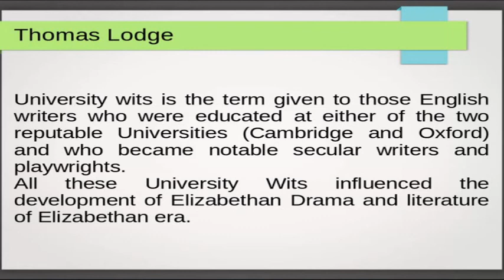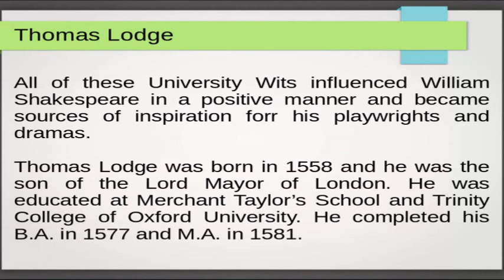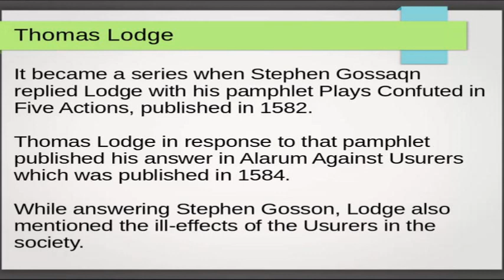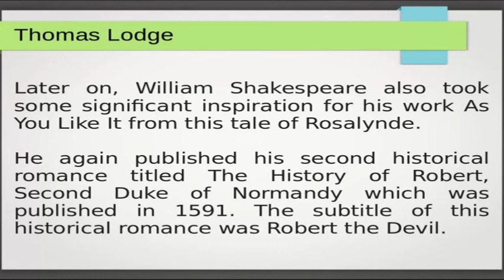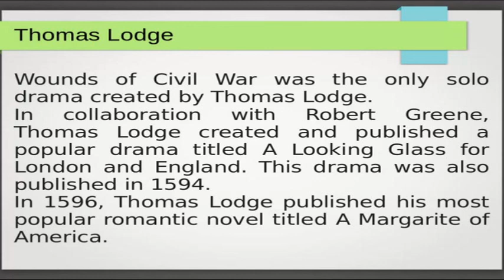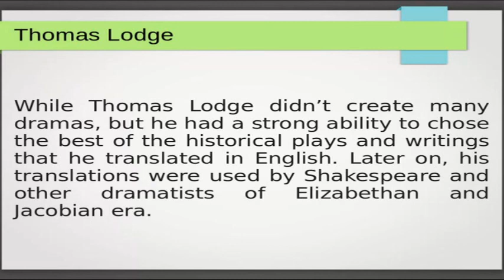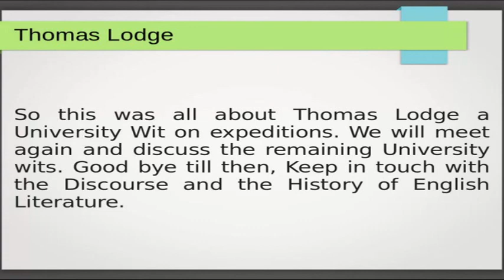Thomas Lodge: A University Wit on Expedition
Thomas Lodge is known for his famous novel Rosalynde, Euphues Golden Legacies, Eupheus Shadow, the Battaile of Sences. He was born in the year 1558. He was the son of the Lord Mayor of London and was educated at the Merchant Taylor's School. He furthered his education from Trinity College, Oxford University.
He engaged in a war of pamphlets with Stephen Gossan. His pamphlets Defence of Poetry, Music and Stageplays was a strong rebuttal of Stephen Gossan's School of Absurdity. He again published a pamphlet titled Alarum Against Usurers in 1584.
His first historical romance novel was published in 1584 and it was titled The Delectable History of Forbonius and Priscreia. His second historical romance became more successful and it was titled The History of Robert, Second Duke of Normandy. It was subtitled as Robert the Devil. His only solo play was The Wounds of Civil War based on the story of Ancient Rome.
Thomas Lodge is one of the University Wits who influenced the development of drama during the Elizabethan era and Jacobian era of History of English literature. He was impressed with the works of John Lyly and followed Euphuism in some of his novels.
At the discourse, we have already discussed the University Wits including Christopher Marlowe, Thomas Nashe, Robert Green, John Lyly and Thomas Lodge.